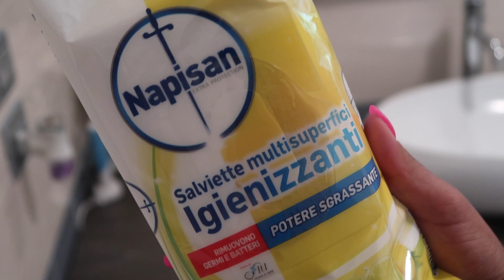🌸 Faxina pesada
Me chamo Francielle KESIA SILVA Freitas, tenho 26 anos (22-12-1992) sou mae de uma princesa que se chama Alice Bignotti (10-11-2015) e sou casada com o Luca Bignotti, italiano, pai da Alice :)
Amo morar na Italia e so voltaria a morar no Brasil em ultimo caso!
Sou mineira de Jaiba, uma cidadezinha pequena localizada proximo a Bahia, Montes Claros etc..
Vim morar na Italia ha 5 anos atras (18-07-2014)
Conheci o Luca no Brasil, trabalhamos 'na mesma' empresa sendo ele na matriz aqui na italia e eu na filial no Brasil!

Conto mais sobre a nossa historia no video abaixo

\\ Assista tambem

\\ O que uso nos meus videos

• Canon G7x mark II para os vlogs
• Câmera Canon 700D
• Editor Filmora